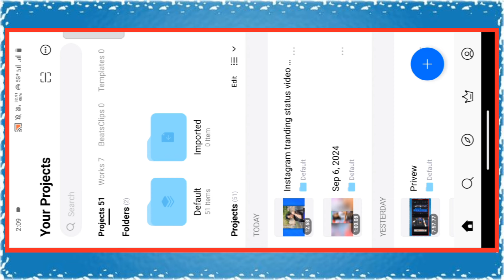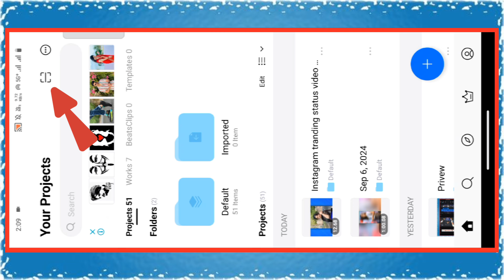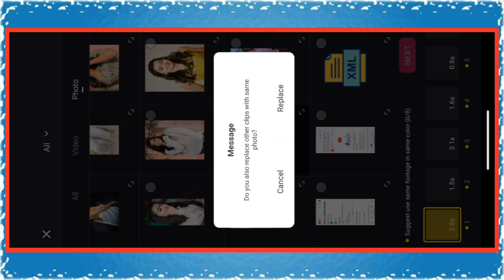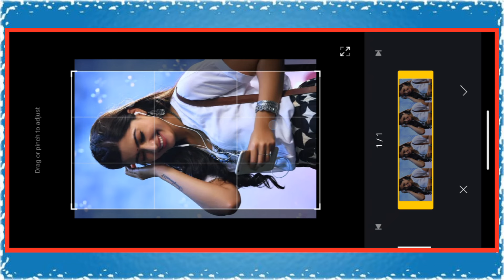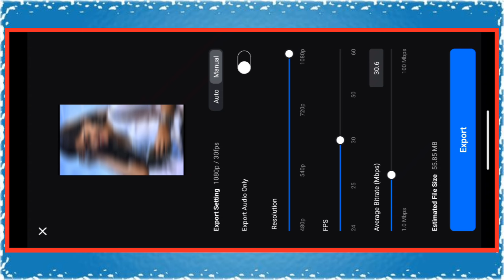Instagram Reels Kaise Edit Kare Vn App Se || Trending Effects Reels Video Editing In Vn App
Trending Reels Video Editing In Vn App | Vn Video Editor | vn app se editing kaise kare video

Hello Everyone,
Aaj ki is video par main aapko bataya hu kaise aap vn app se trending instagram reels video editing kar sakte ho.

Yours Query :-

QR code reels video editing
Instagram trending reels video editing 2024
Instagram video editing 2024
Instagram reels editing 2024
vn trending reels edit
vn app slow motion and trending effects reels video editing
trending effects reels video editing in vn app
vn video editor
trending reels video editing in vn app